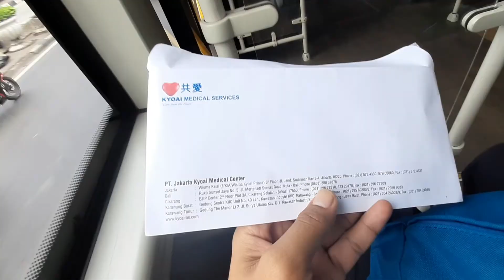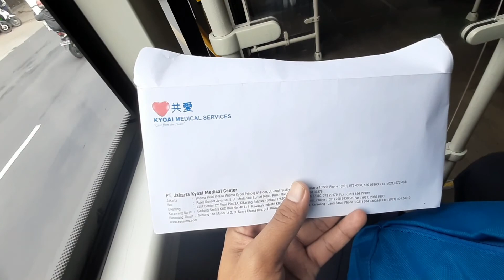Jakarta Barat Ke Jakarta Pusat | Naik Busway transjakarta Untuk Rapid tes syarat wajib naik pesawat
onta_arabh17

Editing software :video maker

rapid test antigen,
rapid test,
rapid test covid,
rapid test corona,
rapid test di bandara soekarno hatta,
rapid test antigen covid,
rapid test reaktif artinya,
rapid test antibodi covid-19
busway transjakarta baru,
busway transjakarta gandeng,
busway transjakarta listrik,
busway transjakarta lama,
busway transjakarta scania,
busway transjakarta twitter,
busway transjakarta hino,
cara naik busway transjakarta,
game busway transjakarta,
lowongan kerja transjakarta busway,
naik busway transjakarta